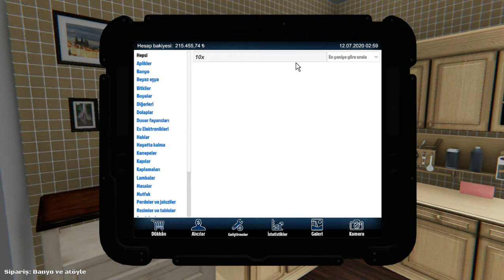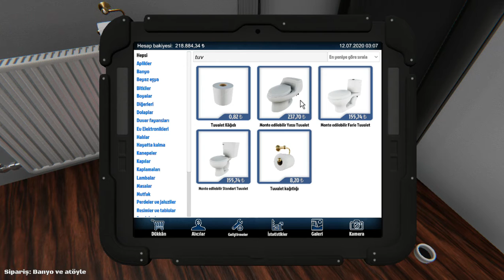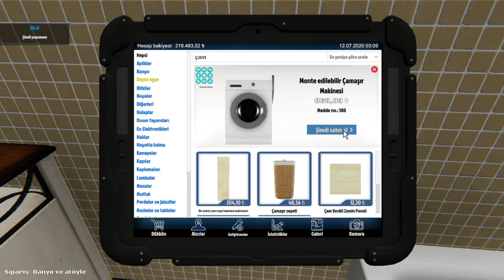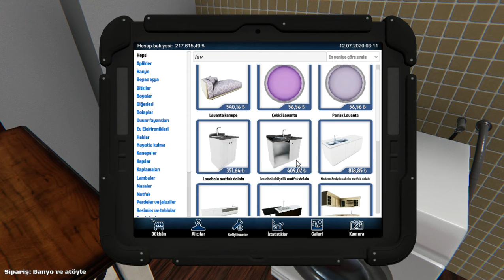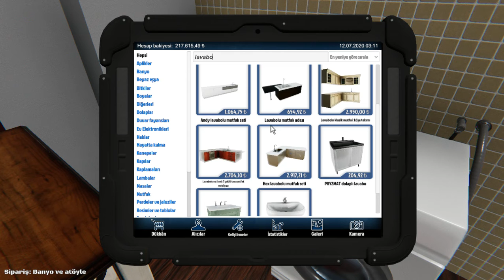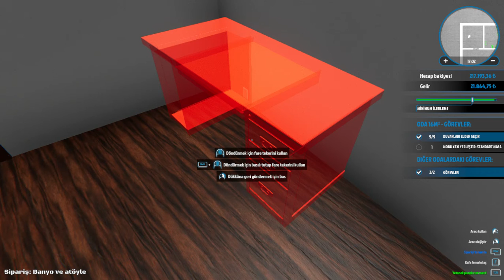WALL SHEET / I created a bathroom from the old room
Home Editing Simulator Games

 I created a bathroom

Break the walls, paint the color you want, put the desired item in your home!

We are here for the most creative and fun home arrangements 🌞🌸

There are a lot of improvements as Performance, Visual Design and Mobility! 🤓🥳

Turn old houses into perfect houses and create the houses of your dreams! 🏩🖌

Prepare your belongings for the most beautiful houses 🛠️